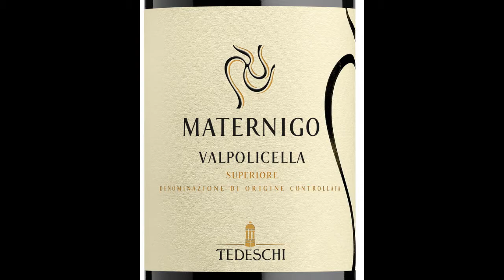Wine Tasting with Simon Woods: Tedeschi Maternigo Valpolicella Superiore 2014, Veneto, Italy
Simon Woods is impressed by this turbocharged Valpolicella

Tedeschi Maternigo Valpolicella Superiore 2014, Veneto, Italy (£24.99 Partridges of Sloane Square, St Swithins Wine Shop, Peake Wine Associates)